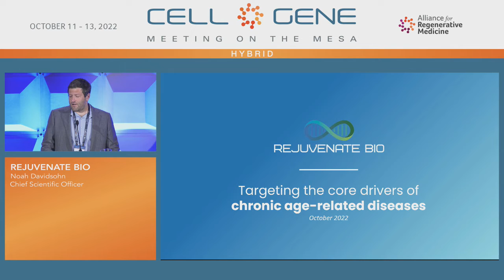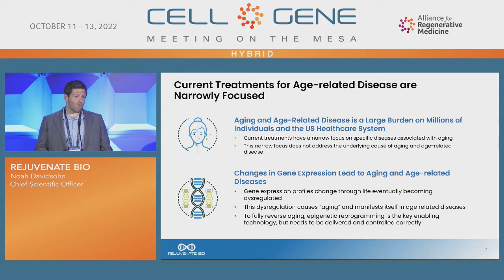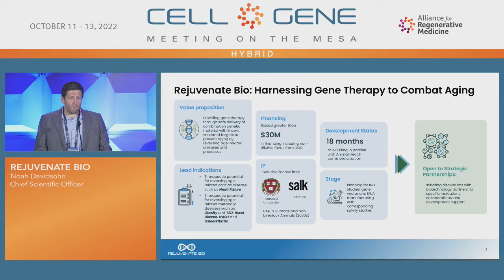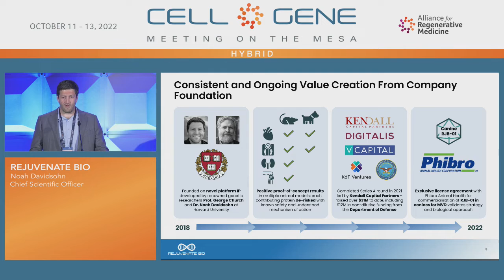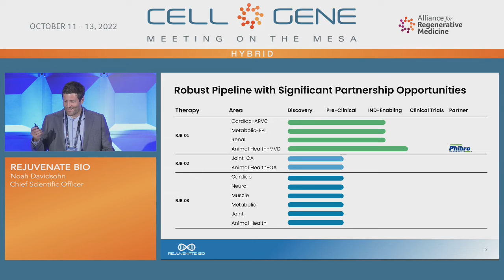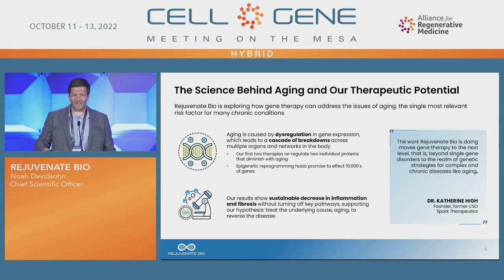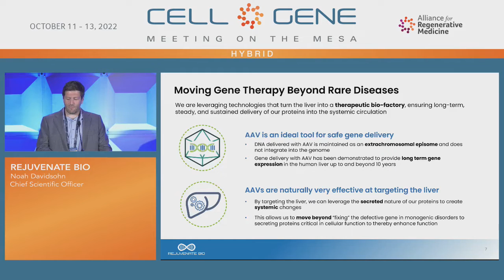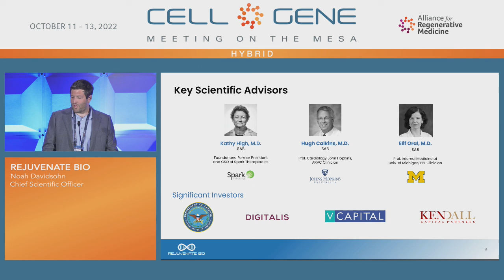Rejuvenate Bio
Noah Davidsohn, Ph.D., Chief Scientific Officer